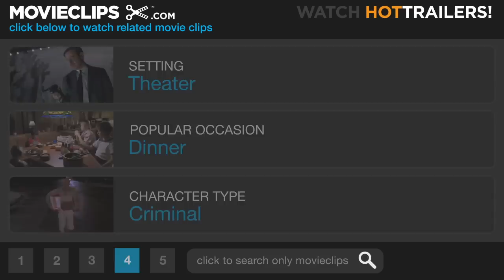Charade (9/10) Movie CLIP - The Game is Over (1963) HD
CLIP DESCRIPTION:
Bartholemew (Walter Matthau) discovers Regina's (Audrey Hepburn) hiding place and is about to shoot her when Peter (Cary Grant) drops him.

FILM DESCRIPTION:
Cary Grant and Audrey Hepburn star in this stylish comedy-thriller directed by Stanley Donen, very much in a Hitchcock vein. Grant plays Peter Joshua, who meets Reggie Lampert (Hepburn) in Paris and later offers to help her when she discovers that her husband has been murdered. After the funeral, Reggie is summoned to the embassy and warned by agent/friend Bartholemew (Walter Matthau) that her late husband helped steal 250,000 dollars during the war and that the rest of the gang is after the money as well. When three of the men who attended her husband's funeral begin to harass her, Reggie goes to Joshua for help, at which time Joshua confesses that his name is actually Alexander Dyle, the brother of a fourth accomplice in the gold theft. The three men from the funeral are revealed to be the three other accomplices in the crime, and though she knows next to nothing of the heist, Reggie is caught in a ring of suspense as she is followed by the shadowy trio, all after the money. Apparently, the only person she can trust is Joshua/Dyle -- until Bartholomew tells Reggie that the fourth accomplice had no brother, and Joshua/Dyle reveals that he is, in fact, a crook named Adam Canfield. Now Reggie doesn't know where to turn. The musical score by Johnny Mercer and Henry Mancini was nominated for an Academy Award.

CREDITS:
TM & © Universal (1963)
Cast: Cary Grant, Walter Matthau, Audrey Hepburn
Director: Stanley Donen
Producers: Stanley Donen, James H. Ware
Screenwriters: Marc Behm, Peter Stone